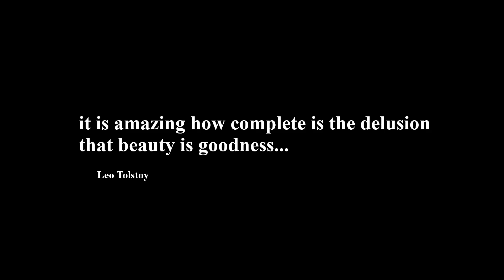ESO Power Level Provisioning 1 to 50 in a Few Minutes!